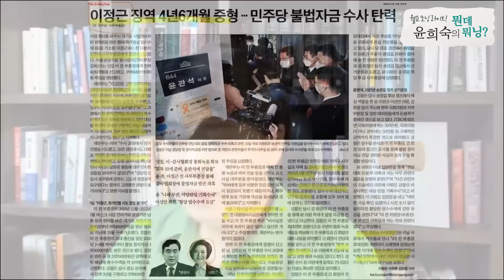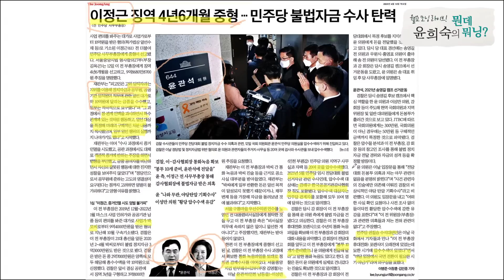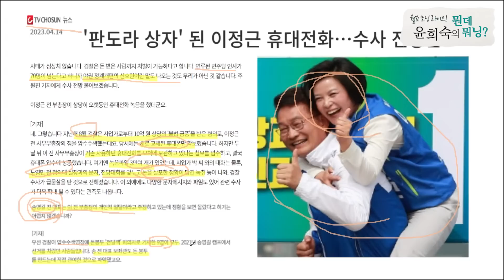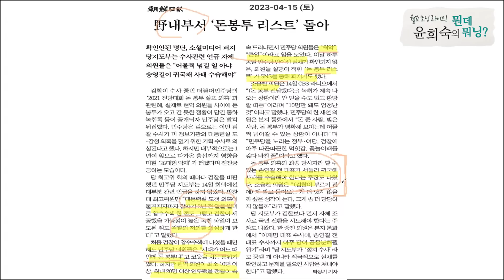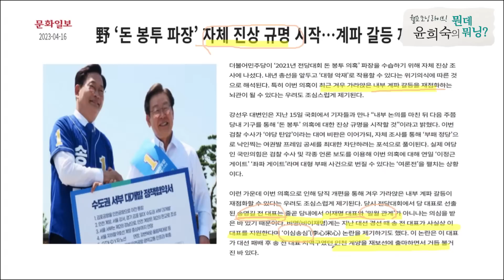돈봉투 때문에 젤 화나는 건 이재명